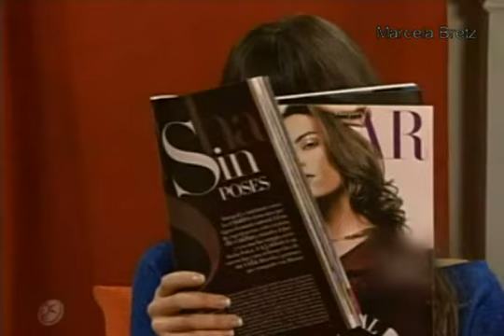Juro que te amo Capítulo 55 parte 1 de 2